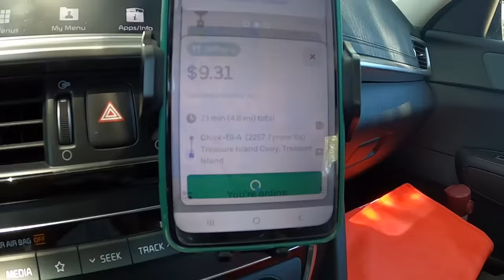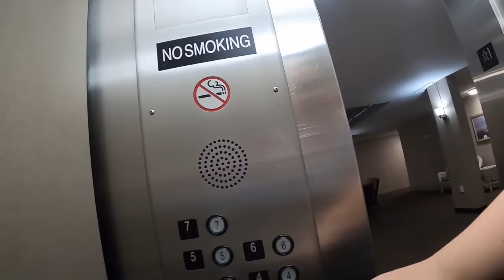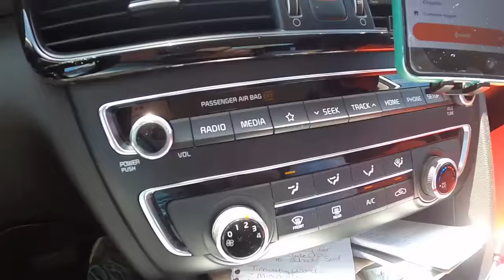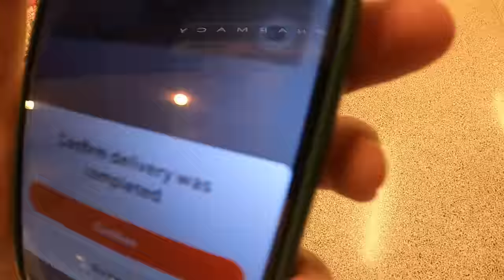Dashing My Way Out Of Debt | Ep. 140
Join me as I deliver for DoorDash and Uber Eats to earn money to pay off my debt!!!